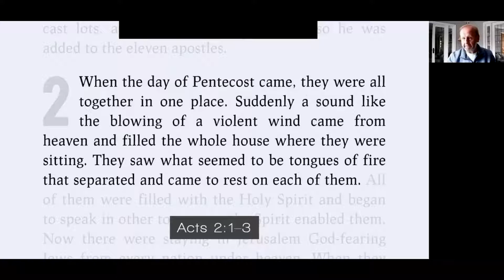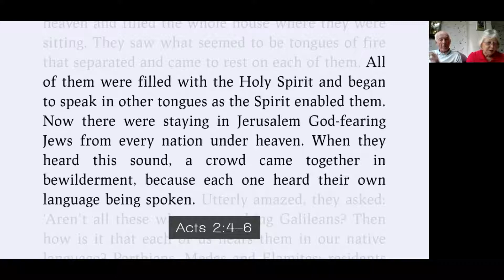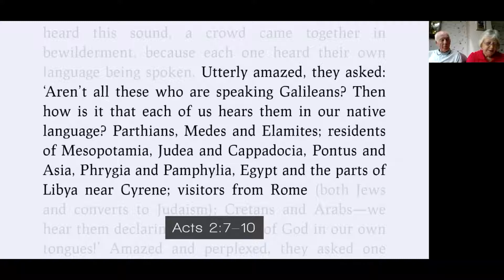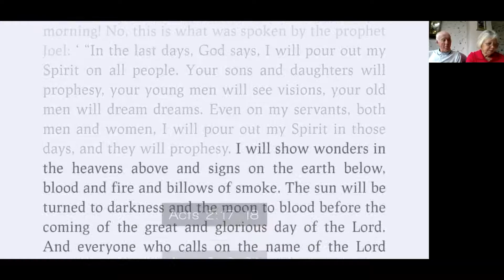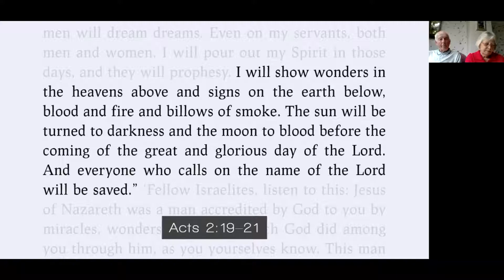Acts 2:1-11. Celebration. Sarah O’Donoghue.